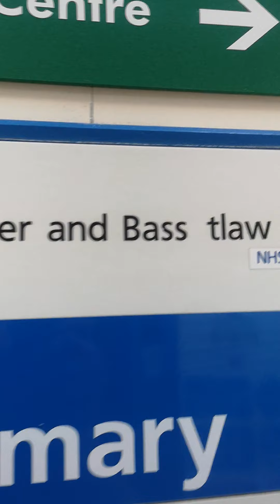Doncaster hospital refusing to treat mask exempt Man.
I am not complicit.. No way..